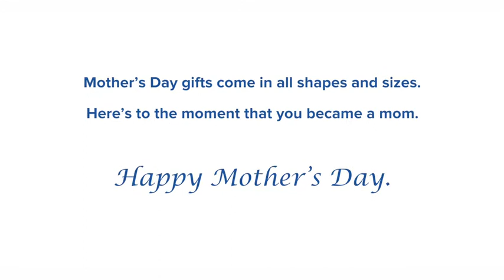What does it mean to be a mom? | Norton Women's Care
Do you remember the moment you first became a mother? It’s unlike anything else. How do you put it into words? We asked some new moms at Norton Hospital to try.

Happy Mother’s Day to all mothers from Norton Women’s Care!